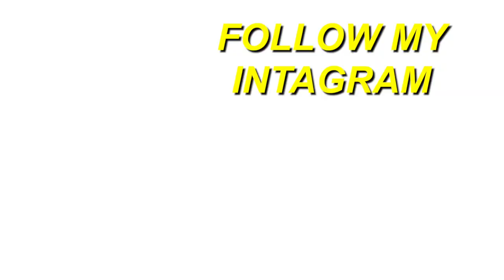GRINGO REACT 🇺🇸 TOP 10 Torcidas do Brasileirão - Série A 2019 (ENG CC) | REACTION 🇧🇷🔥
Here's a reaction to "TOP 10 Torcidas do Brasileirão - Série A 2019 (ENG CC) ", hope you guys enjoyed the reaction. ENJOY :)) Thank you guys for 21k subs, our goal is 30k by JAN.

Full ORIGINAL video: TOP 10 Torcidas do Brasileirão - Série A 2019 (ENG CC)